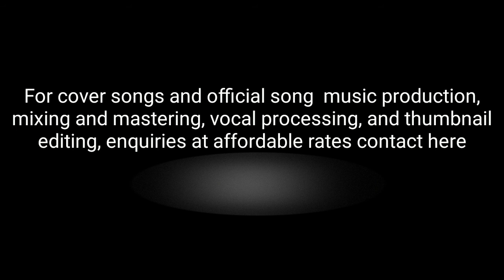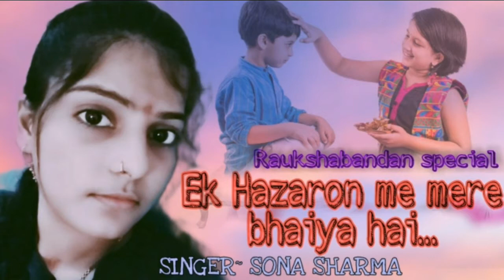Ek hazaron mein mere bhaiya hai Happy Rakshabndhan // jab se meri aakho se ho gya tu dur //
shreshthmusic Phoolon ka taron ka sab ka kehna hai ek hazaron mein meri bhaiya hai Raksha Bandhan special

How do you say brother on Raksha Bandhan in English?

Warm wishes for Rakhi dear brother. I wish our bond of love and togetherness never lose its color. Happy Rakshabandhan to the best brother in this world. You are more like our Dad, then a bro.

Singer- sona sharma
thumbnail - sona sharma
mix&mastering- sona sharma
lebel- shreshth music production
vocal rec- mobile

For cover songs and official song music production, mixing and mastering, vocal processing, and thumbnail editing, enquiries at affordable rates contact here.